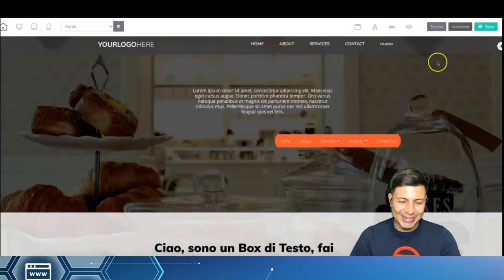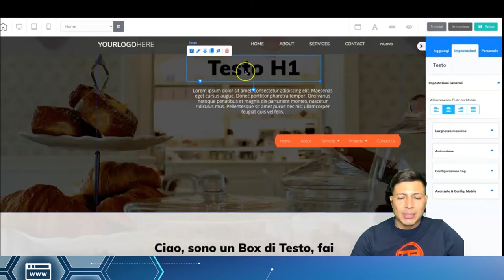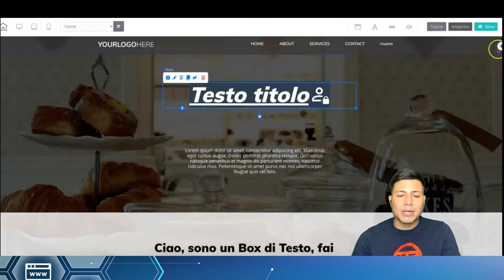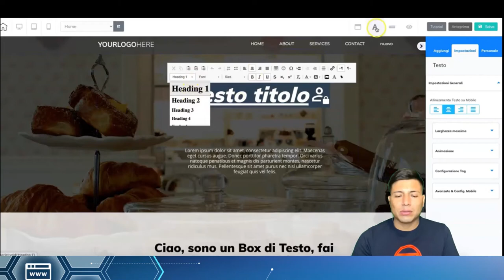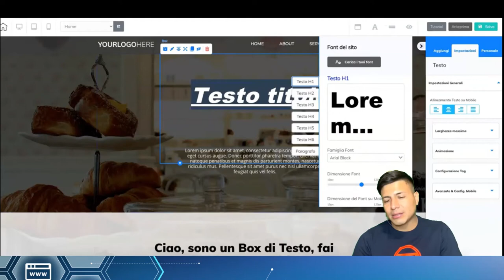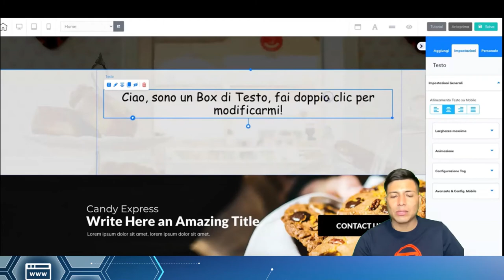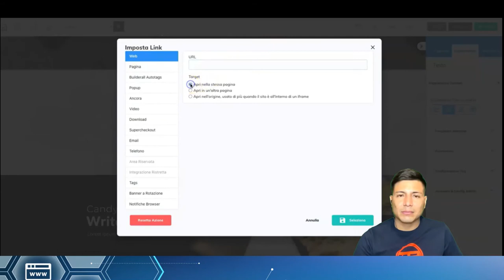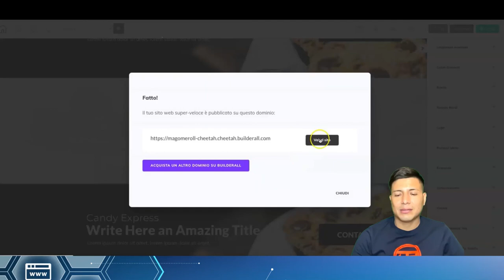Cómo configurar textos y conexiones en Cheetah Builder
En este video hablaremos de cómo configurar textos y anclajes
espero este breve video les pueda servir de ayuda .. gracias

Si deseas iniciar a Aprender a usar cheetah builder te dejo mi link de probar gratis
Espero que ustedes lo disfruten..